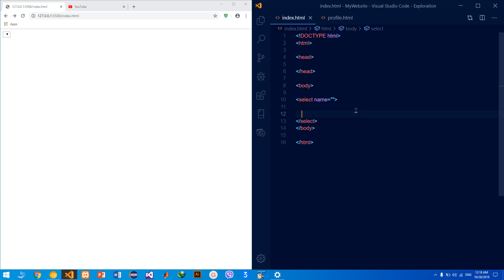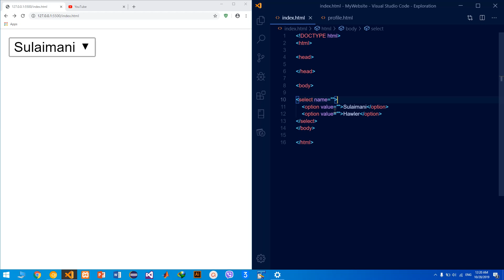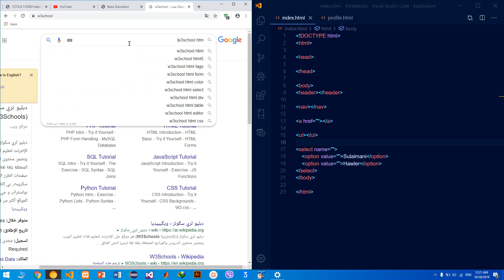HTML Tutorial for Beginners 13 HTML Select And Option |KURDISH